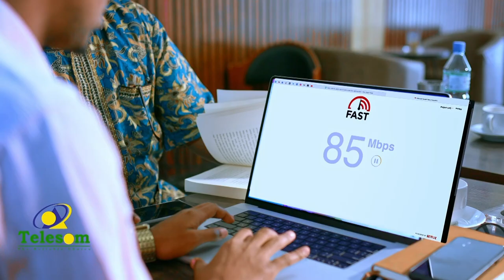"Muuse Biixi waxaan u sheegay inaan ahay musharax ee ha ila tartamo"Musharax Cabdiraxmaan Ciro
"Muuse Biixi waxaan u sheegay inaan ahay musharax ee ha ila tartamo"Musharax Madaxweyne Cabdiraxmaan Ciro